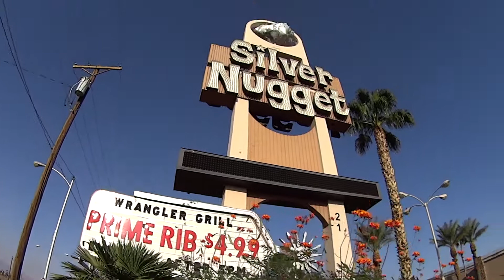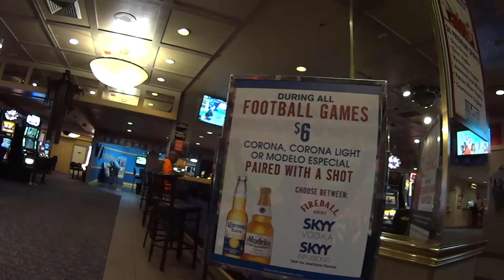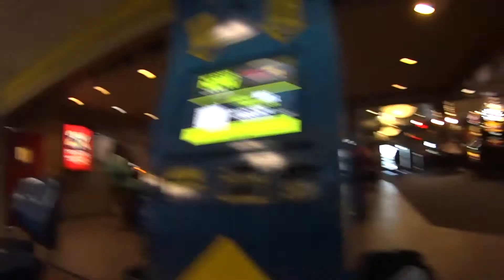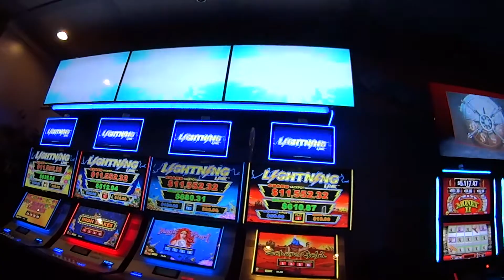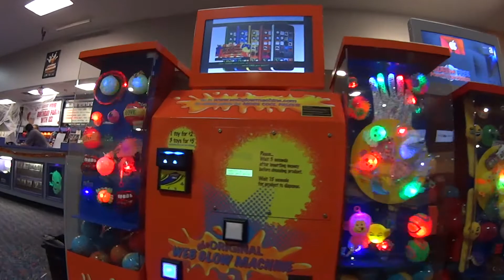Tour of the Silver Nugget Casino in North Las Vegas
Tour of the Silver Nugget Casino in North Las Vegas.  Hank Greenspun Grandson Jeffrey Fine is the Owner.